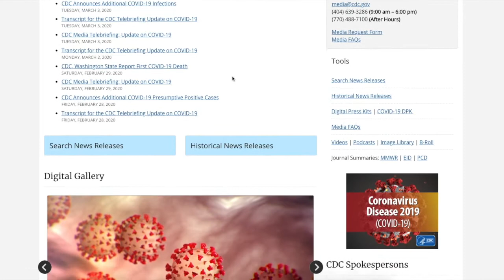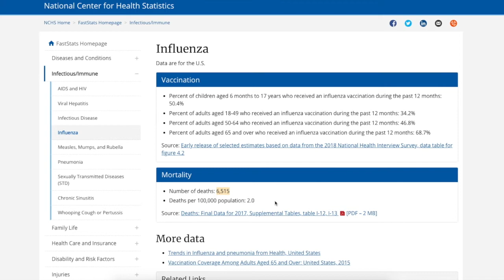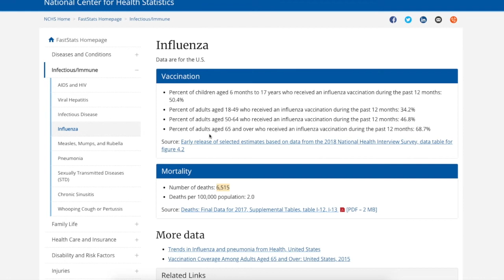The New Wuhan Flu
Novel Coronavirus, aka COVID-10 = the New WUHAN FLU.
18 People die per day of influenza (THE FLUE)